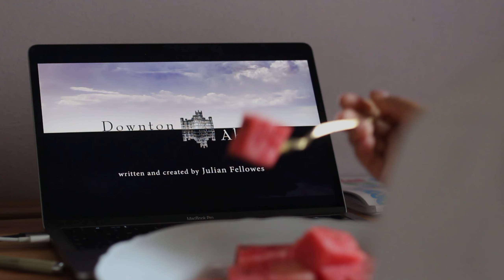o que como em um dia | receitas fáceis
Terça & Sexta às 18h